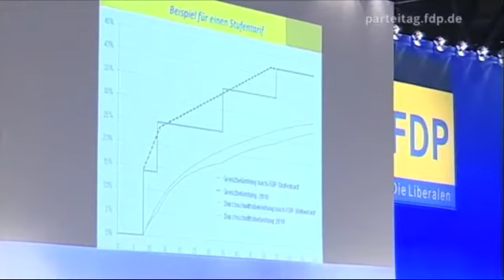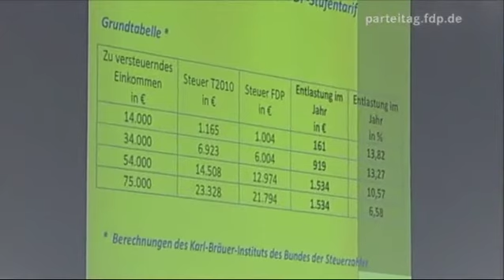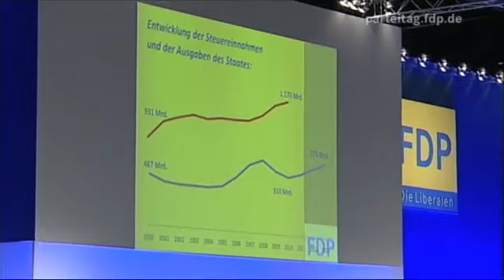Rede des FDP-Finanzexperten Hermann Otto Solms auf dem Bundesparteitag 2010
Rede des FDP-Finanzexperten Hermann Otto Solms auf dem 61. Ordentlichen Bundesparteitag in Köln